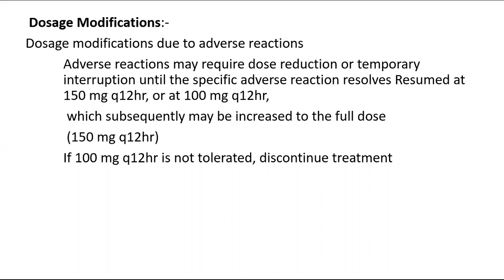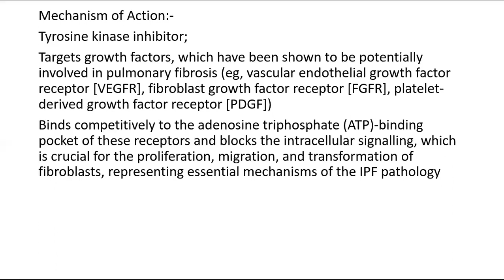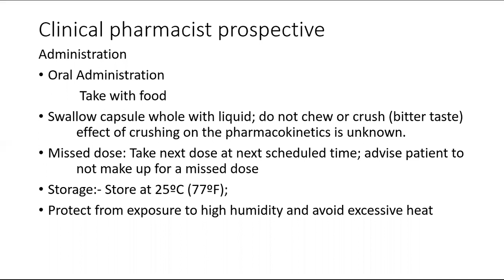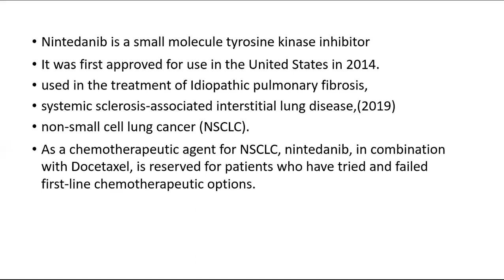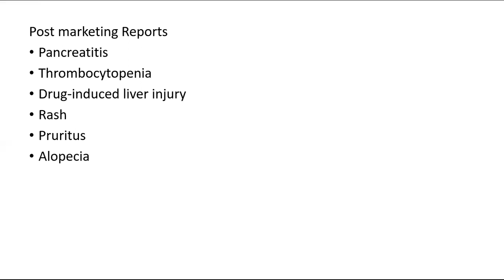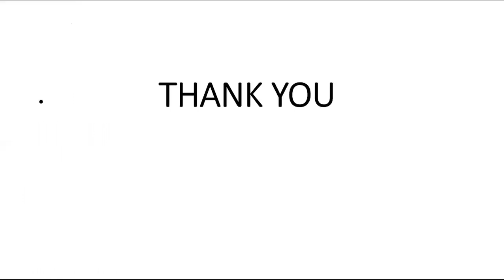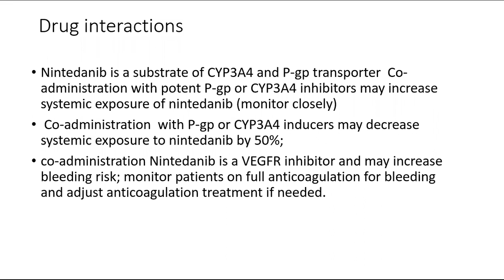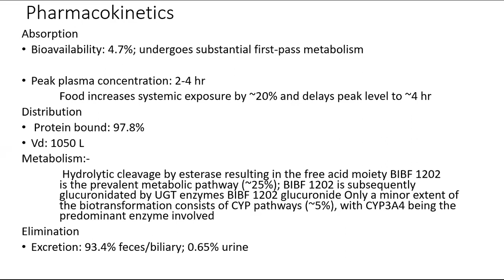Kcp-Drug Expert-Nintedanib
Govind did this presentation